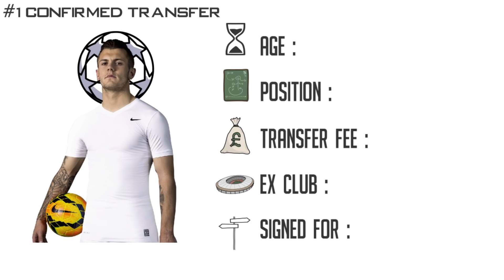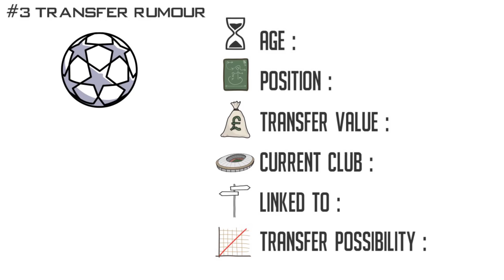Confirmed TRANSFER News & Rumours 2018 ft Coutinho to PSG | Torreira to Arsenal | Lozano to United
This video features transfer situation of these players according to the latest Manchester United transfer news, Liverpool transfer news, Arsenal transfer news, Real Madrid transfer news, Barcelona transfer news etc.

Philippe Coutinho to PSG

Hirving Lozano to Man Utd

Lucas Torriera to Arsenal

Jack Wilshere to West Ham

Arthur to Barcelona